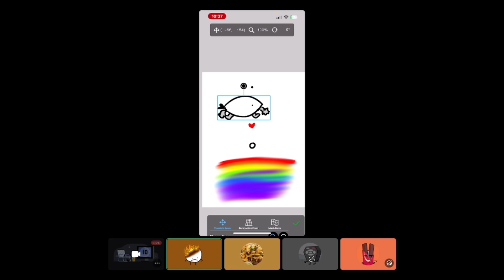THE ULTIMATE RIOP SHORT!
ultiate!

thank you johnpaeng for being spongebob!
and nacho for being there

i drawed! new cons on friday! fnf!!